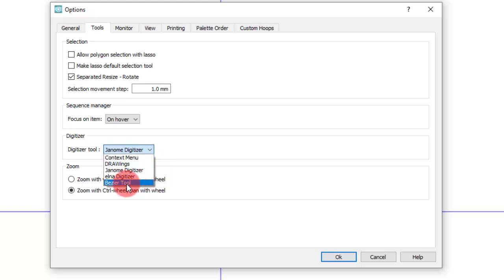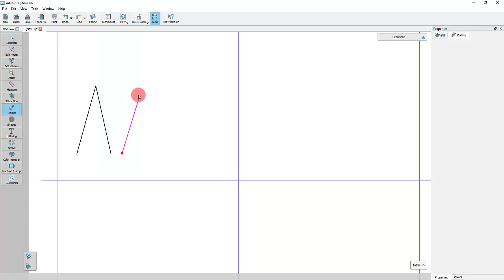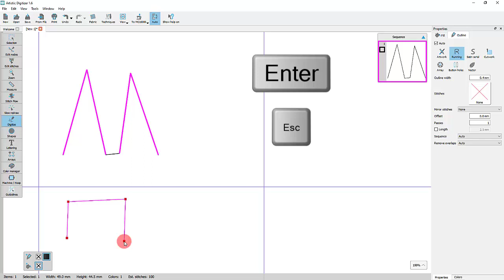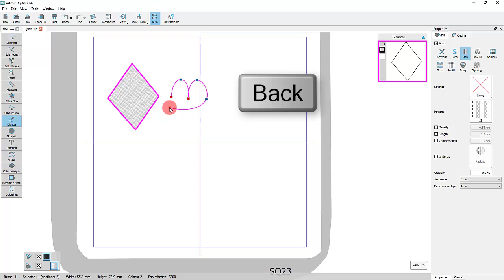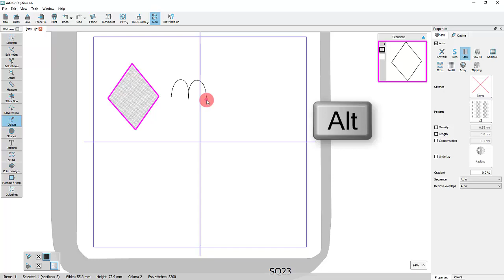Outline shapes Bezier tool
In this video we will continue presenting the outline shapes digitizing tool while using "Bezier tool" operating mode.